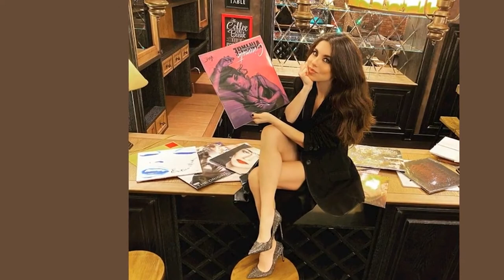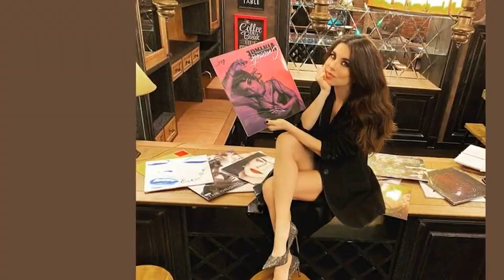Ей лучше без меня коронавирус разлучил Анну Плетневу с 17летней дочерью